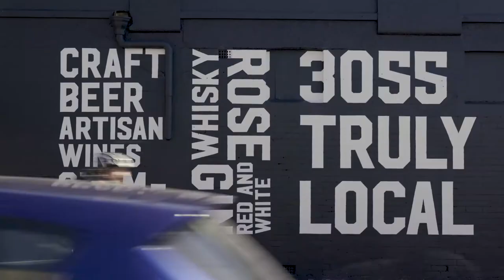Sessions Liquor Trailer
A 60 second tour of our first two stores - Sandringham & West Brunswick